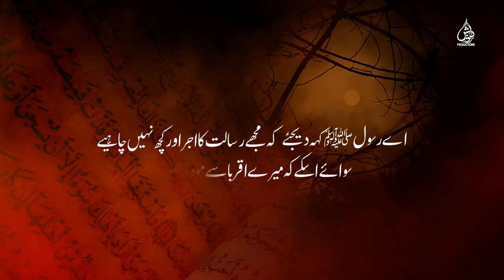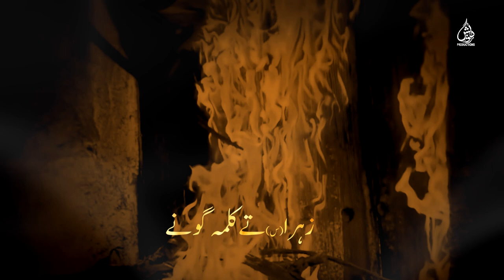Zahra sa Tay Kalma Go Ne | Shahid Baltistani | Ayyam e Fatima Noha | Noha Bibi Fatima Zahra 2022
Kalam Tribute To Legend Poet: Janab Tauqeer Kamalvi (Late)
Recited and Re-Arranged By: Shahid Hussain Baltistani
Composition: Janab Waheed Ul Hasan Kamalvi
Izafi Bund: Janab Hasnain Akber
Translations: Janab Mohsin Rizvi USA
Chours: Shahid Baltistani & Mesum Zaidi
Audio: Mesum Zaidi - Lawa Studio
Video & Edit: Safdar Kaleem – The Focus Studio
Cover Design: Shuja GFX
Production Team: Jafer Darvaish, Baqar Ali Baltistani

This Channel is managed by MobiTising – We're Asia’s Largest YouTube Management Network. At MobiTising, we do not only aggregate or monetize your content; but also, we promote your content to all Telcos in Pakistan plus Internationally all around in 15 countries which is above than 200 Digital Platforms.